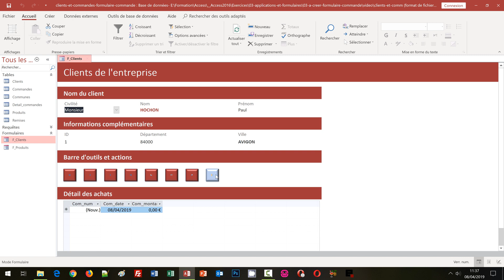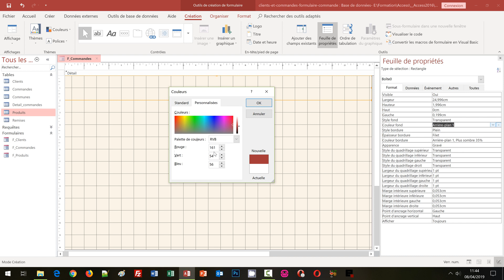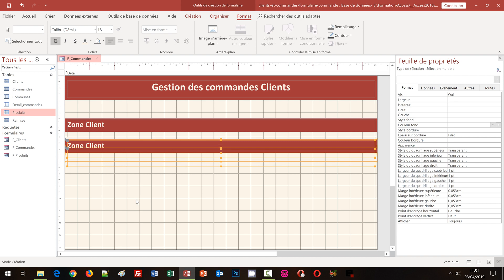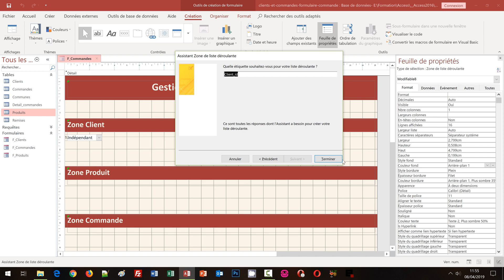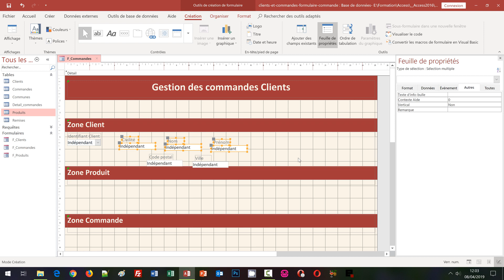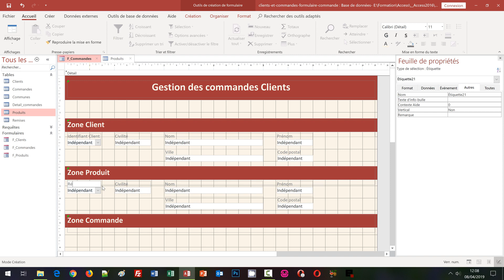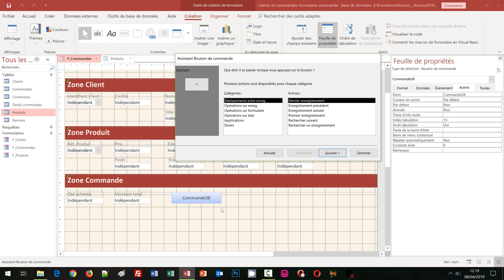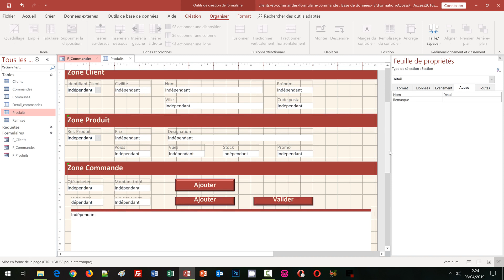Création d'un formulaire de commande client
Conception manuelle intégrale d'un formulaire Access pour la facturation d'un client en fonction des articles achetés désignés par une liste déroulante. Nous bâtissons un formulaire en mode création et nous prévoyons trois sections. Une première zone est préparée pour les informations du client à facturer. Une deuxième zone est créée pour désigner tour à tour les articles achetés. Une dernière, constituée d'un sous formulaire, est conçue pour afficher le détail de la commande du client en cours de construction. Nous exploitons les contrôles du ruban Création. Nous utilisons les fonctionnalités d'alignement et de distribution du ruban Organiser. Bien sûr, nous profitons des outils du ruban Format pour l'apparence de tous ces objets. Nous obtenons une interface graphique prête pour le développement.